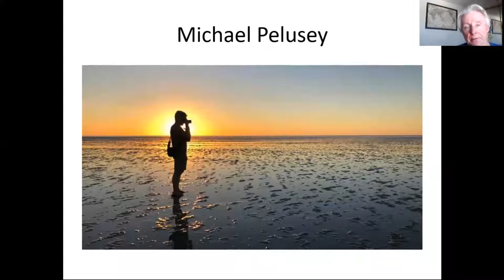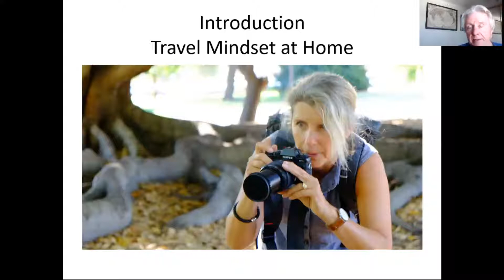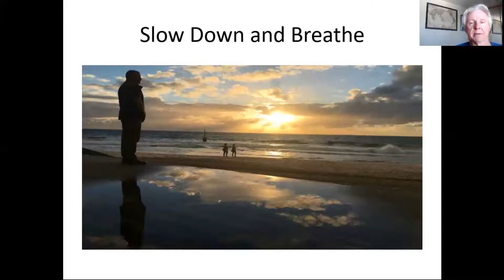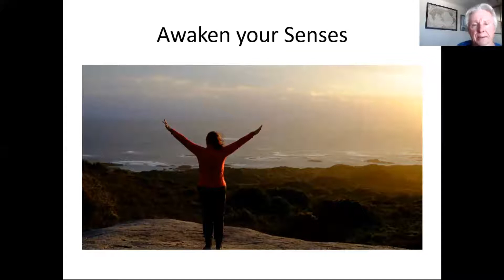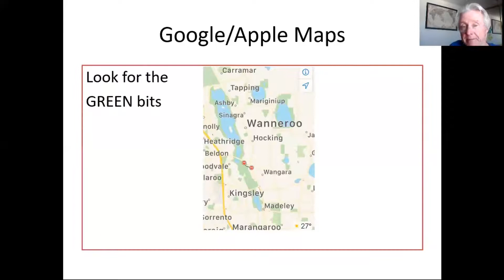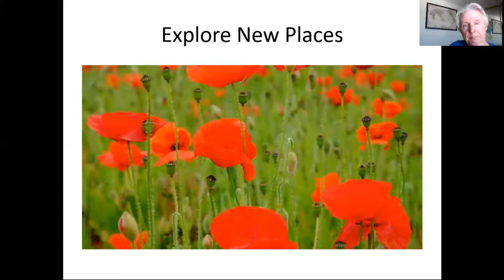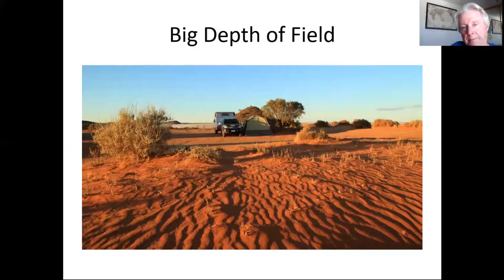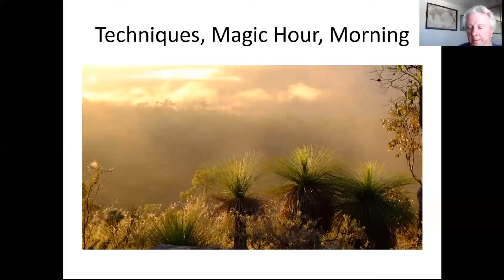City of Joondalup Libraries Adult Program - Episode two: Parks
The City of Joondalup Libraries has worked with Michael Pelusey on producing a Neighbourhood Photography Series to help you explore your local area.